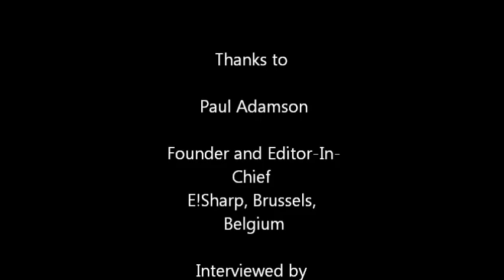A Three-Question Interview with Paul Adamson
The BIPR interviews Paul Adamson, Founder and Editor-in-Chief of E!Sharp, Brussels, Belgium, after his lecture "Europe's Never-ending Crisis: The View from Brussels" on May 7, 2012.